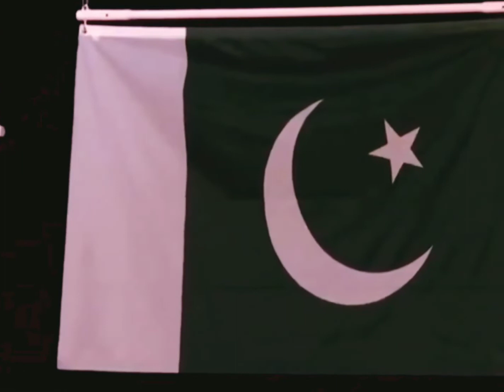winning moments of Gold Medal 🏅 Latest from my world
winning moments for Gold Medal 🏅 Latest from my world